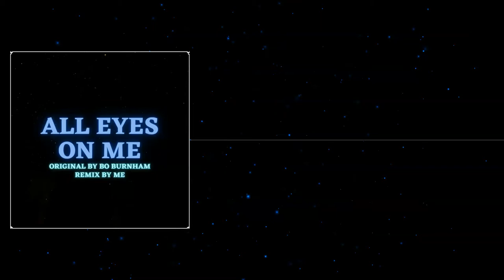Bo Burnham - All Eyes On Me - [Freimix]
Well, it hasn't been that long but for me its been a bit since I've touched music. Just haven't been feeling up to making any music, but mainly undertale, so I might just take a break from UTMC and work on other stuff.

Anyways, here's All Eyes On Me by Bo, one of my favourite songs in Inside, hope you enjoy!

┊❛ [Credits] ❜┊
≡;- Original꒰ Bo Burnham ꒱